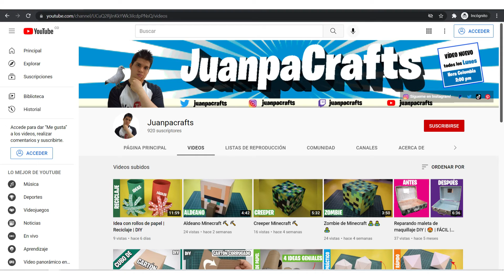Suscríbete a mi canal para aprender de manualidades shorts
Hola gente. ¿Cómo están? (les deseo un feliz día y les comparto mi primer del canal)